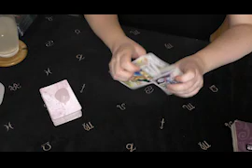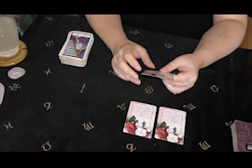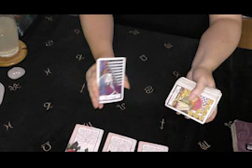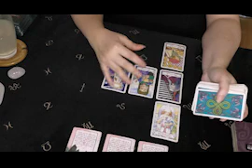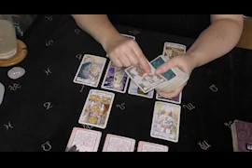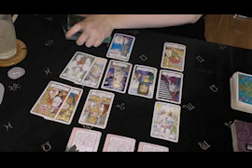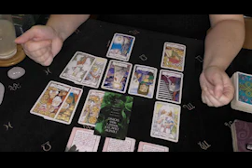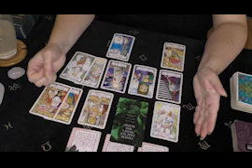Aries SECRET CONFESSIONS NO COMMUNICATION Timeless Tarot